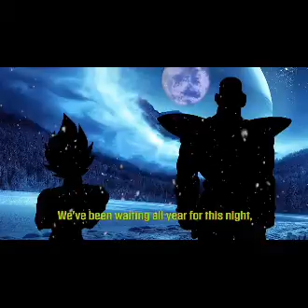Happy frieza day! Dragonballz parody